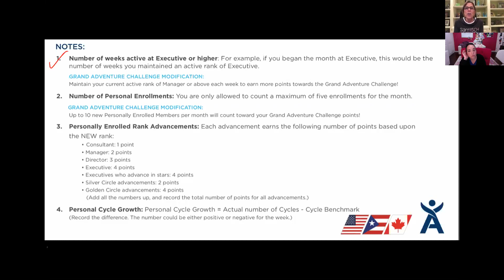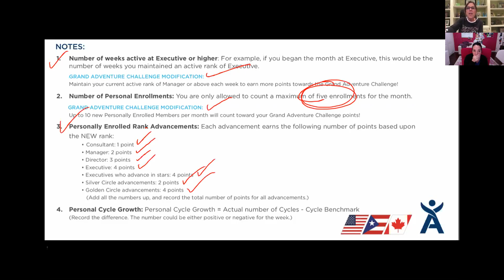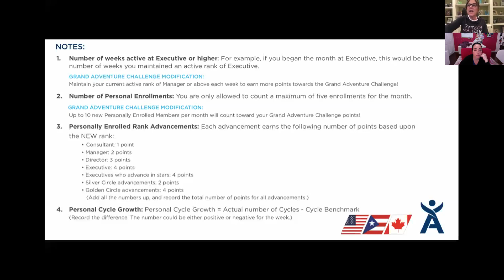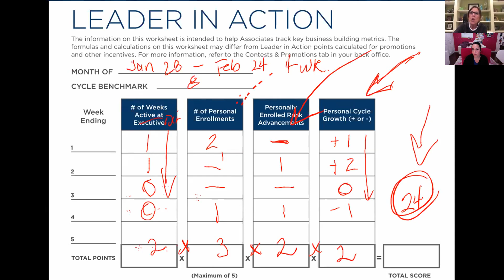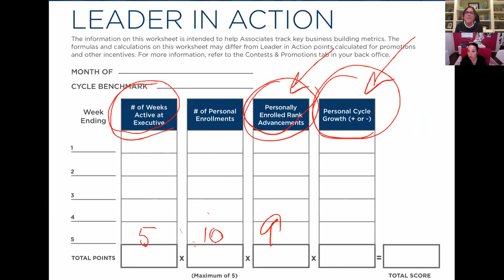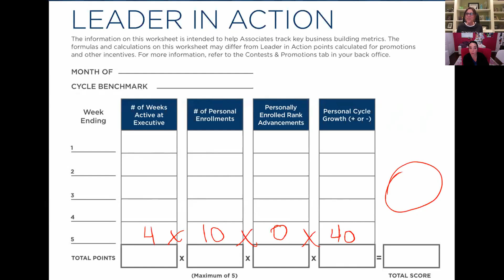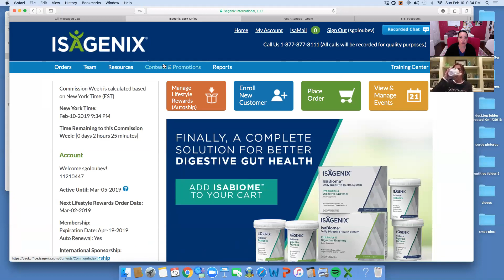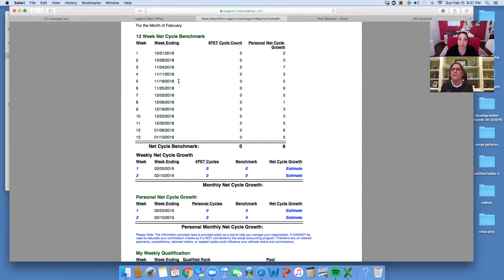Feb 10 2019 Juli Urevick Leader in Action Formula and Caymen Island Trip.